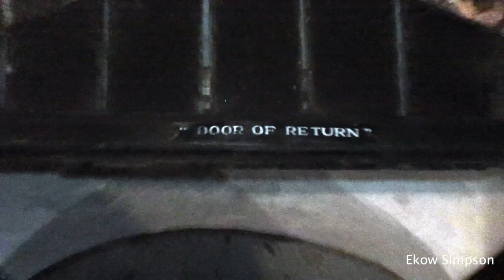MUST WATCH : Next Generation To Take Over | Casting Away The Past By Throwing Stones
Next Generation To Take Over | Casting Away The Past By Throwing Stones